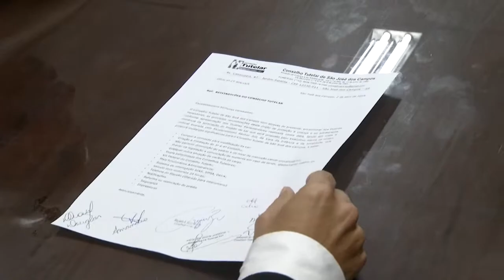NOTÍCIAS DA CÂMARA - BALANÇO 19ª SESSÃO